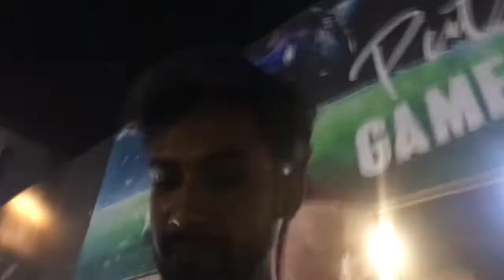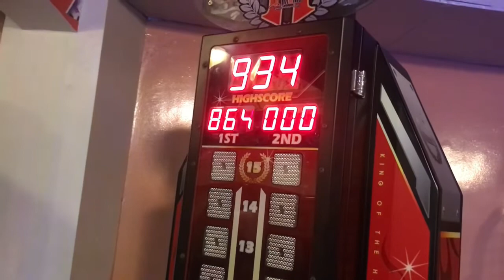Finally Short lagaya Bowling Mai 😂| Vlog 32 Vivaan Vlogs